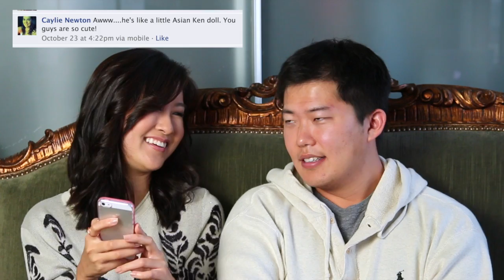First Time Living with Boyfriend! + Q&A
Follow Matt too! :)